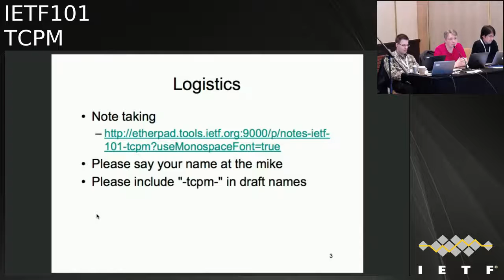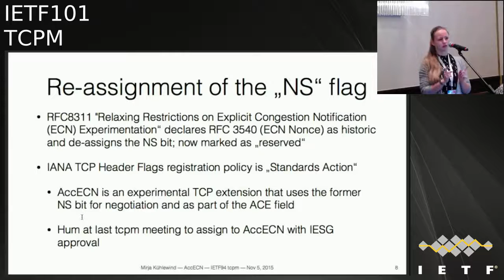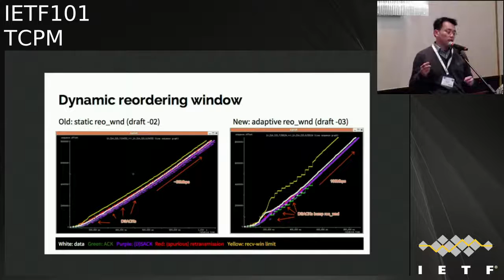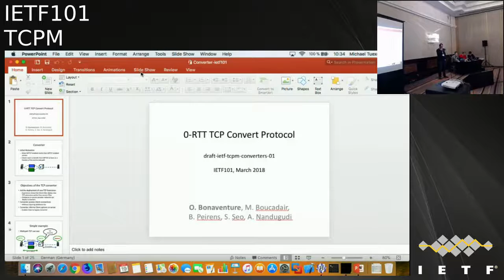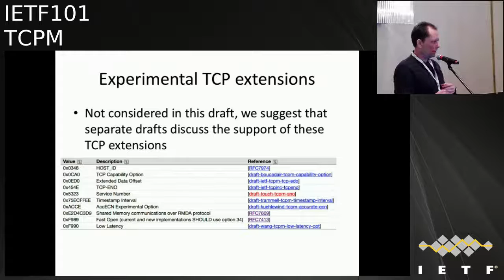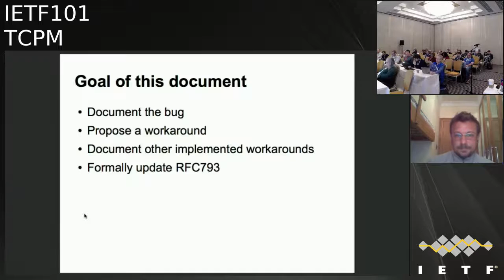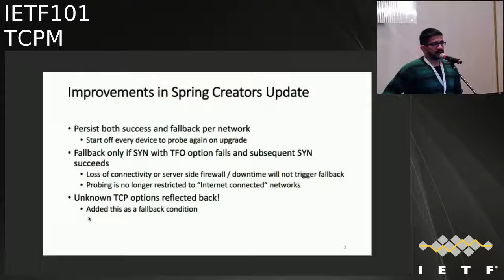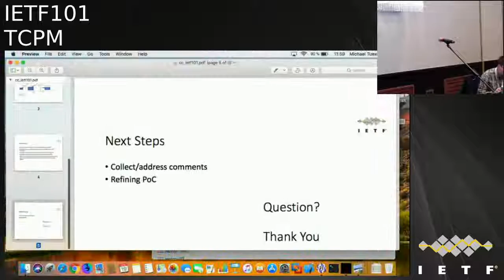IETF101-TCPM-20180319-0930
TCPM  meeting session at IETF101
2018/03/19 0930